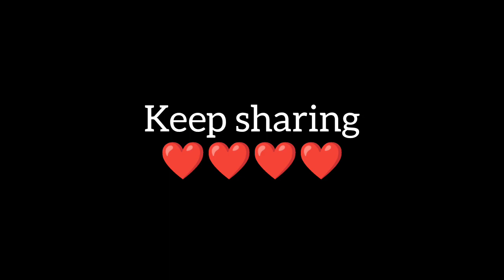इतनी मेहनत के बाद आखिर मिल ही गई 😇😇alpha rotwillar खेलते रहो 🤣🤣